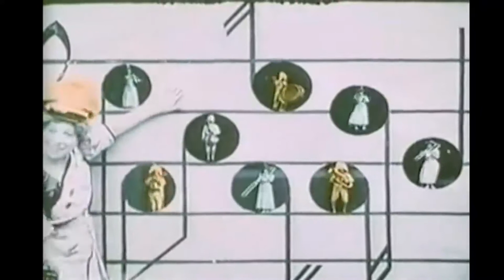En avant la musique 1907 Music, Forward!- Silent Short Film - Segundo de Chomón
"Music Forward!" is the order given by a lady in Colonial costume, and in march a group of five musicians, working industriously at their instruments. The directress stands them in a row, and taking the head off each, throws it onto a huge music staff and each becomes a note of the scale. The whole bodies appear again, after which the manipulator seems to wrap them up in a large sheet of music, which is then shown to contain nothing. The paper is rolled up again, and a cane is held, perpendicularly, in a horizontal position to the sheet, when the musicians, each about one-twentieth of the natural stature, issue from the paper and parade up and down the narrow stick. This done, a pretty effect in human notes, which are the players' heads, is shown, after which the little band and their directress march out again.

Una mujer interpreta una peculiar partitura musical.

En avant la musique è un cortometraggio muto del 1907 diretto da Segundo de Chomón.

Segundo Víctor Aurelio Chomón y Ruiz, conocido como Segundo de Chomón (Teruel, 17 de octubre de 1871-París, 2 de mayo de 1929), fue un cineasta español.

Destacó como director pionero del cine mudo y técnico de trucajes en películas como Cabiria (1914), de Giovanni Pastrone —conocido por su seudónimo Piero Fosco—, o Napoleón (1927), de Abel Gance.

Frecuentemente comparado con Méliès, por su gran calidad técnica y creatividad fue considerado uno de los grandes hombres del cine de su tiempo, siendo contratado por las más importantes empresas cinematográficas de la época, como la Pathé Frères o la Itala Films.

Julienne Mathieu Actress

Pathé o Pathé Frères es el nombre de varias empresas francesas dedicadas a la industria del cine y discos fonográficos, fundadas y originalmente dirigidas por los hermanos Pathé de Francia.

Crecemos contigo